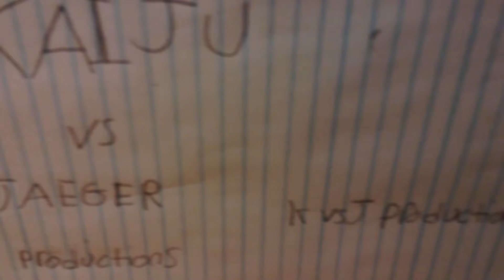T/ Rex on the hunt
Just some thing quick I made with the new Jruassic World T/ Rex and Pachycephalosaurus.